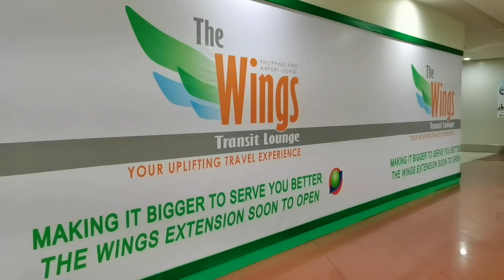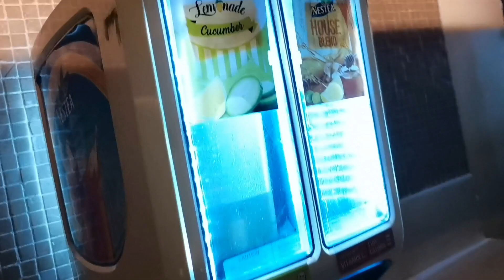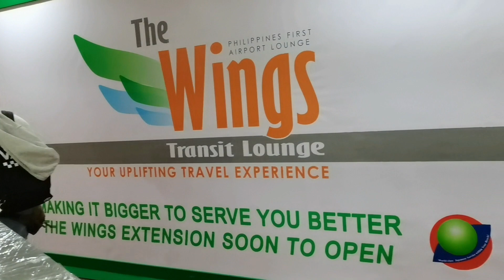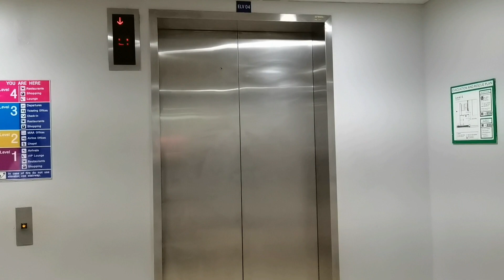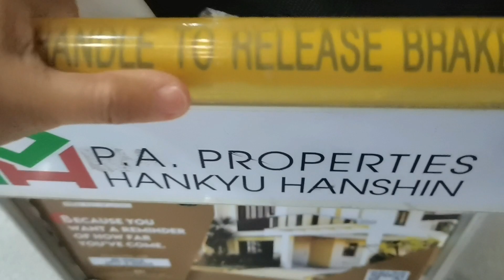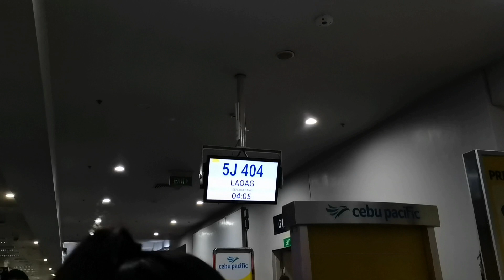THE WINGS HOTEL| Dina kailangan lumabas pa sa NAIA T3 para mag check in‼️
THE WINGS |Dina kailangan pang lumabas sa NAIA T3 para mag check in‼️